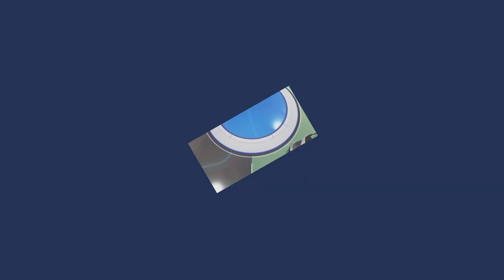ASTRO's PLAYROOM part 2